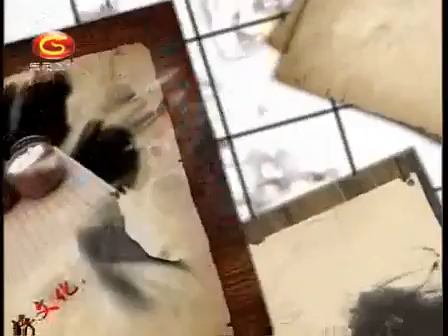围棋打入实例解析51